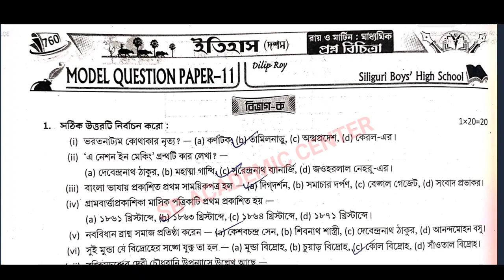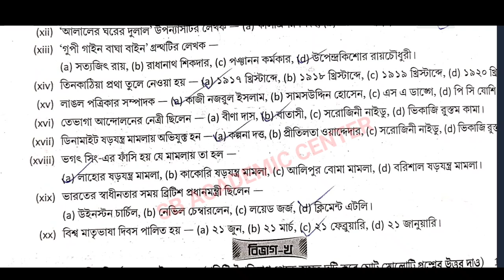Madhyamik 2024 Roy & Martin prosno bichitra / Vol 2 /history set 20/ Model Question paper 20